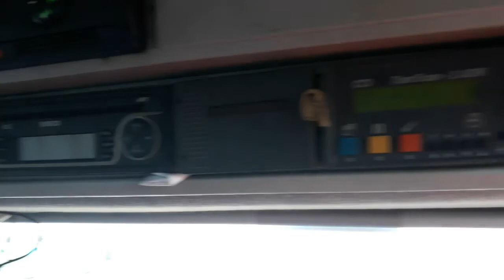Lot 726 - Available For Sale By Auction 31st October 2018